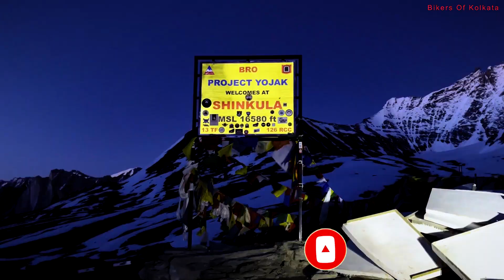লাদাখ যাওয়ার পথে বিপদে পড়লাম | kolkata to ladakh | ভয়ঙ্কর SHINKULA PASS nonstop ladakh bike ride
My Bike - Hero Honda CBZ Extreme 2010 Model.

🙏OUR TRIPS-

• Killar to Kelong (Watching Now)

• Kelong to Baralachala pass to Shinkula pass (Watching Now)

ladakh vlog
ladakh bike ride
sinkhula pass
zanskar valley
zanskar video
gonbo ronjon
gongbo rangjon
gongbo rangjon camping
padum to leh via lingshed
padum to leh
padum to lamayuru
padum to lingshed road
padum to purne
manali to purne
manali to leh road trip
manali to ladakh road trip
manali to spiti valley by road
leh manali highway
umling la pass bike ride
umlingla pass
ladakh bike permit
লাদাখ
লাদাখ ভ্রমণ
কলকাতা থেকে লাদাখ
kolkata theke ladakh
kolkata to ladakh bike trip hindi
लद्दाख
लद्दाख बाइक ट्रिप

► Address for Sending your love only:
R.G.M-18,13/11, Baguiati, Helabattala, Santa Abasan, New Town, kolkata-700157 (Near Nandita Marriage House)

► Things I am carrying to Darjeeling:

 • Saddle Bag: Royal Enfield showroom Barasat Helabattala Kolkata

• Memory card

• Gopro Hero 8